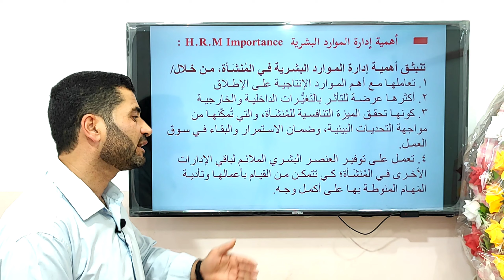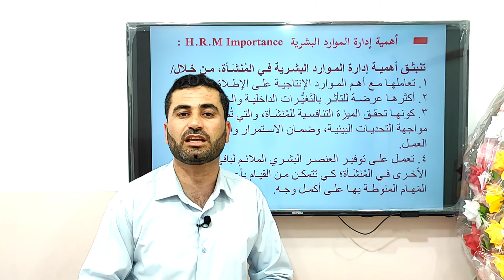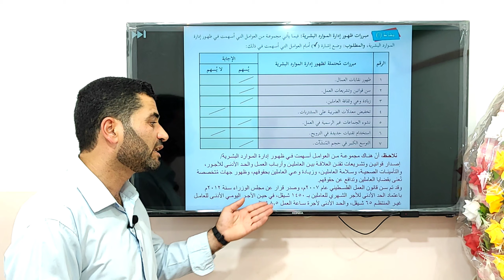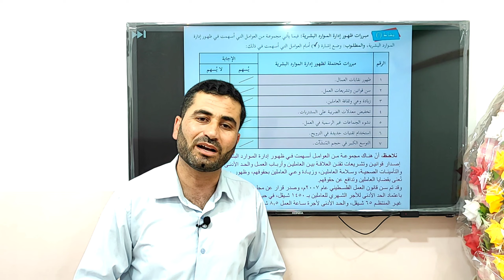أهمية إدارة الموارد البشرية - مادة الإدارة والاقتصاد 12 - أ. حسان فرج الله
شرح مادة الإدارة والاقتصاد لطلبة الصف الثاني عشر فرع الريادة والأعمال - مدرسة سعاد الصباح الثانوية للبنين - مديرية التربية والتعليم غرب غزة - فلسطين
أهمية إدارة الموارد البشرية - الموارد البشرية
H.R.M Importance
Introduction to Human
مادة الإدارة والاقتصاد 12 - أ. حسان فرج الله